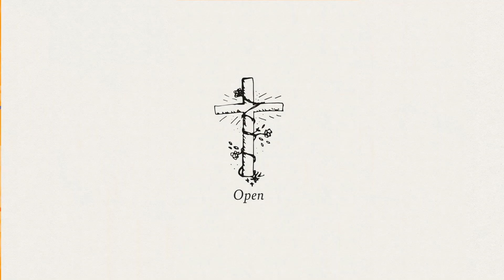INKids TV - GOOD FRIDAY!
Join us for Good Friday!
The Goodest Friday of the whole year!